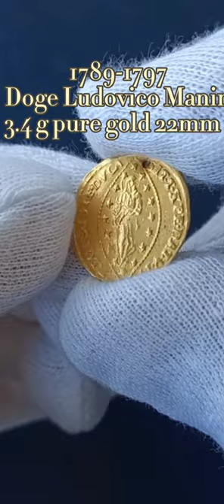Zecchino Venice Gold Ducat Coin 1789 Doge Ludovico Manin